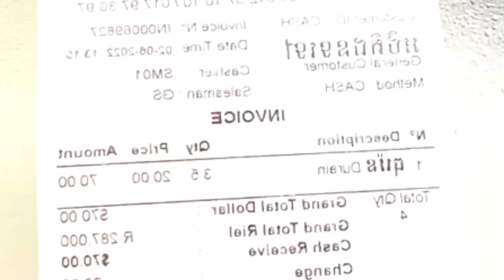Rainy season, rice field scenery, travel to pick durian fruit to eat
Here we go:

នាទីសុខភាពទូរទៅនិងការព្យាបាល Rainy season, rice field scenery, travel to pick durian fruit to eat Hello everyone on youtube, my youtube channel was created to share rural landscapes, rice fields, forest landscapes, waterfall landscapes, coastal landscapes and sightseeing tours, and would like to show the forest landscape.  Mountains, street views and home displays of people living in the countryside, fields and beautiful rice fields.